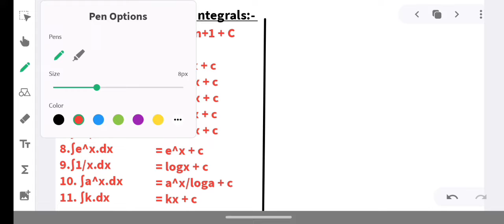Standard Integral Formulae Part-1 || Integration Maths Class 12 || JEE/BOARDS/NDA MATHS || SWLH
Our channel is about Educational Topics and all The Syllabus Of CBSE, State Boards, and Other Boards are covered by our passionate educators. We also cover lots of cool stuff such as Space Sciences, General Physics, Applied Chemistry, and Quotes Of Great Leaders.

Thanks for Giving Your Precious time Time In Watching Our Lecture.
Hope You Liked and Enjoyed the Session.
Saty Tuned With Us For Our Upcoming Lectures